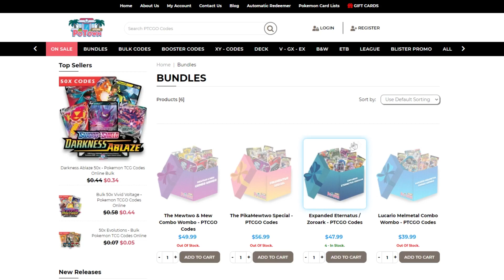⚡AZUL GG HA VINTO IL NAIC CON QUESTO MAZZO FUORI DI TESTA⚡ DECK PIKACHU VOLO | Pokemon TCGO ITA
Pokémon (19)
4 Arceus V BRS 122
3 Arceus VSTAR BRS 123
3 Flying Pikachu V CEL 6
2 Flying Pikachu VMAX CEL 7
2 Bidoof BRS 120
2 Bibarel BRS 121
1 Crobat V SHF 44
1 Crobat VMAX SHF 45
1 Pumpkaboo EVS 76

Trainer (29)
4 Marnie CPA 56
2 Professor's Research BRS 147
2 Boss's Orders BRS 132
2 Cheren's Care BRS 134
1 Roxanne ASR 150
1 Raihan EVS 152
1 Phoebe BST 130
4 Quick Ball FST 237
4 Ultra Ball BRS 150
2 Evolution Incense SSH 163
1 Switch SSH 183
1 Pal Pad SSH 172
4 Path to the Peak CRE 148

Energy (12)
4 Double Turbo Energy BRS 151
4 Lightning Energy BRS L
3 Darkness Energy BRS D
1 Capture Energy RCL 171